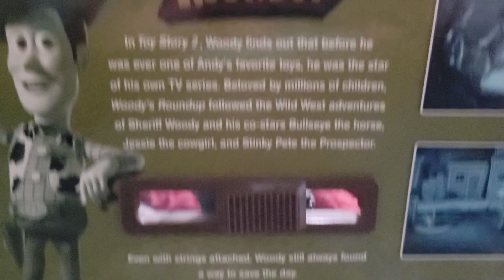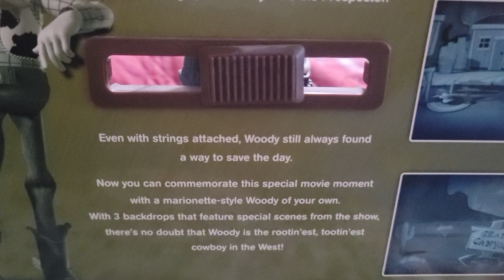Woody's Roundup In The TV Show.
It's The TV Show 📺 Of Woody's Roundup.
This Is Woody's Roundup For Television 📺 Series.
In This Cowboy Crunchies For TV 📺 Show.
From Disney Pixar's Toy Story.
For The Walt Disney Company And Pixar Animation Studios.